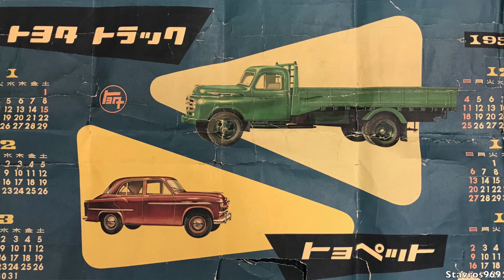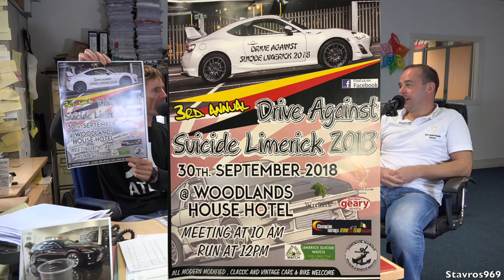Let's Chat! Toyota & Lexus - Hybrid / Hydrogen What's the Future?!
Join me for my first one-on-one interview with Toyota/Lexus enthusiast Aidan O' Keeffe. We chat about Hybrid & Hydrogen powered cars from Toyota, and also chat about Lexus, is Diesel really dead? What's the future...Let's chat!!

Filmed & Edited by Stavros969

Check out the Drive Against Suicide Limerick Facebook page for more details on this charity run.